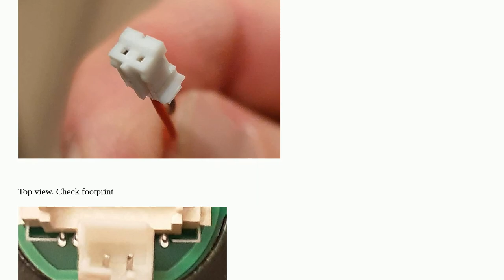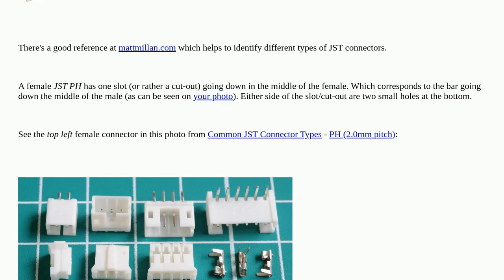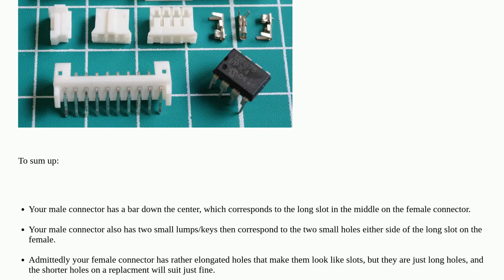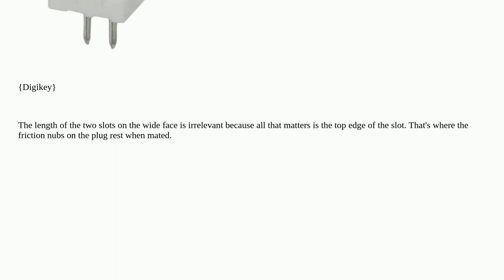What connector is this?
A special thanks goes out to the community

  connector identification